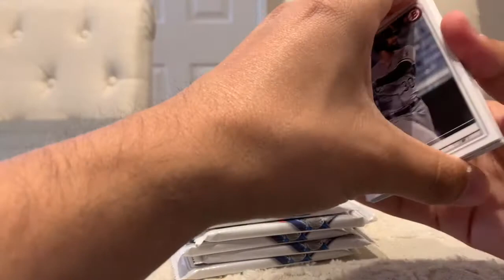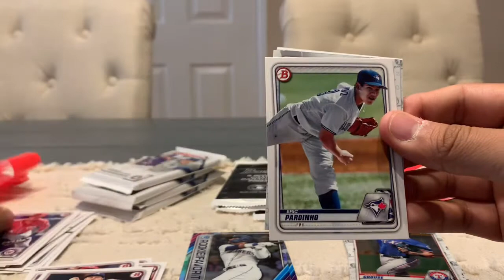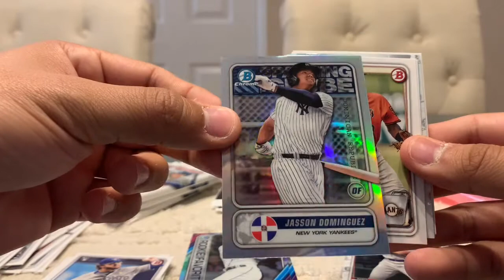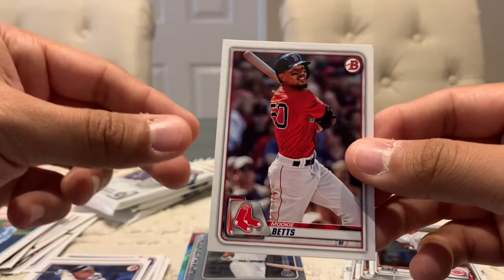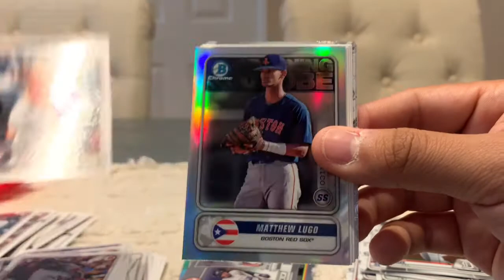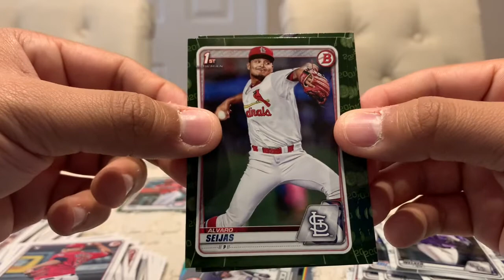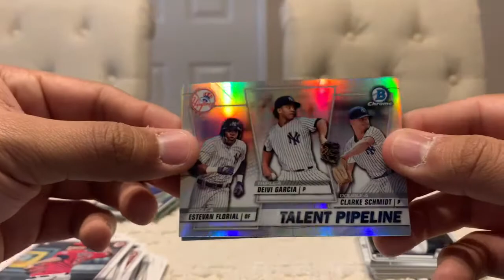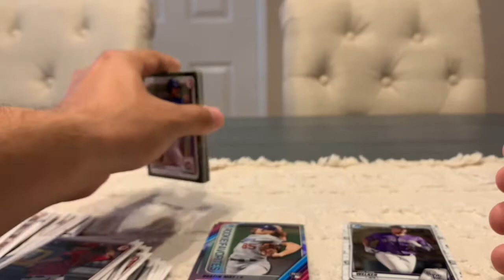2020 Bowman JASSON DOMINGUEZ SIGHTING 👀 ( 3 Value Packs & Camo Parallels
Breaking 3 value packs